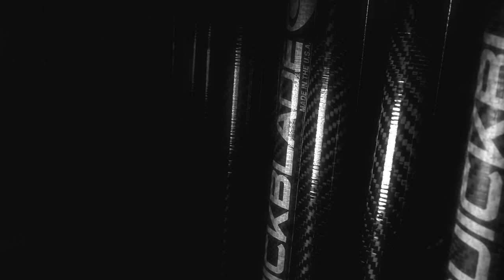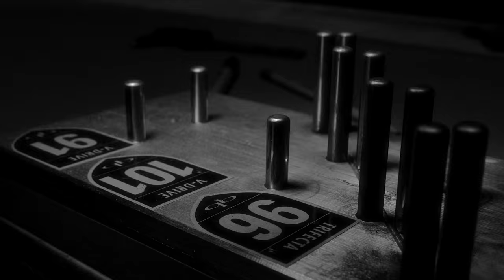The Trifecta and Travis Grant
A look at Travis Grants epic start to 2015 with wins in Molokai, Carolina and The Gorge Paddle Challenge using his trusty Trifecta paddle from Quickblade.